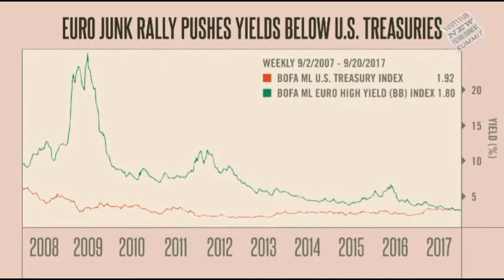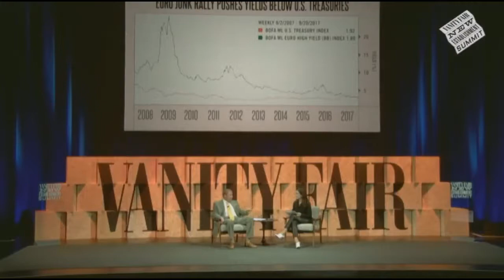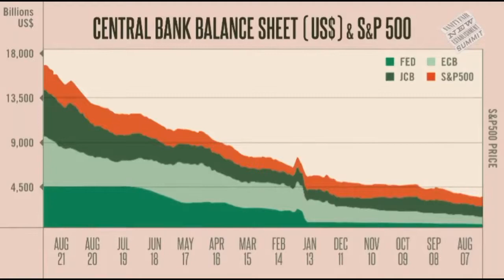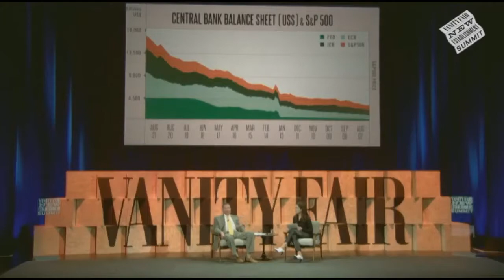Jeff Gundlach Full Vanity Fair Interview Hates Bonds Right Now